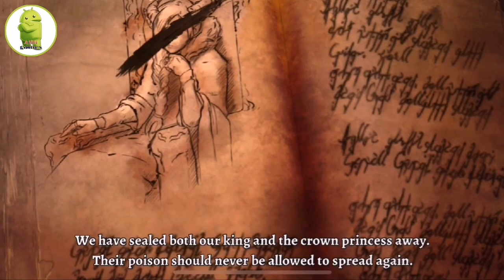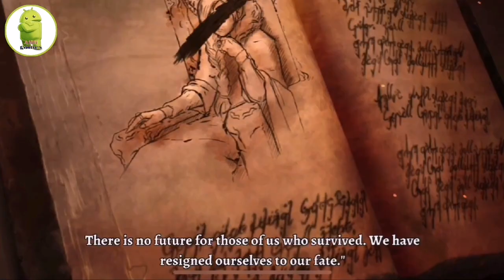Grimvalor | Stunning 3D visuals | A dark fantasy world 🔮 Ep:45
📍 Play Store:
🎮 Hack-em-up platformer set in a dark fantasy world. Try for free before purchase!
Slash your way through the hordes of darkness and defeat King Valor's fearsome guardians in this breathtaking RPG adventure!
🏳️★ Play the first act for free! A single purchase unlocks the full premium game. ★
(The free first act has 1-2+ hours of gameplay, which you can replay as many times as you want. Unlocking the full game allows you to continue further and experience all five acts.)
"Chaining together a slick series of attacks, dodges, and jumps, is incredibly satisfying." — PocketGamer
🎮A malicious power stirs in the forgotten kingdom of Vallaris. Tasked with discovering the fate of its lost king, your quest quickly takes a sinister turn and you are cast into darkness. Surrounded and outnumbered, you must grab your sword, steel your temper and fight your way through a land that does not welcome you. Except for the friendly merchant - he's grateful for your business.
Grimvalor is a challenging hack & slash platformer with fast-paced combat in a dark fantasy world. Take control of a lone warrior on a quest to restore a corrupted realm. Embark on a journey through atmospheric landscapes and dungeons in a massive story-driven premium experience.
🎮COMBAT & EXPLORATION
Master skill-based combat, learn enemy patterns and bring them down with all your fury. Explore the shattered lands of Vallaris, find and upgrade equipment and level up your character. Face the legacy of King Valor's madness and prevail!
                      🔸🔸FEATURES🔸🔸
☆🔹 Supports Android Game Controllers
☆ 🔹Accurate and customizable touch controls
☆🔹 Stunning 3D visuals optimized for a variety of Android devices
☆🔹 Uses Play Saved Games to keep your saves in sync between devices
☆🔹 Play offline - perfect for commute